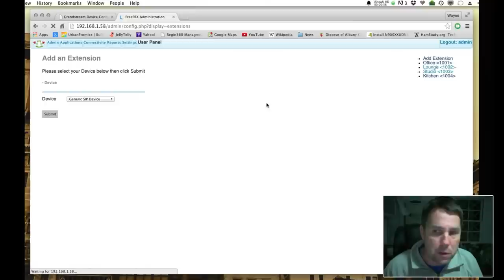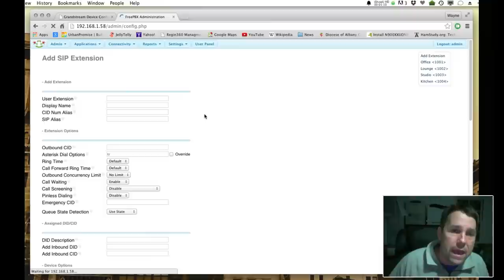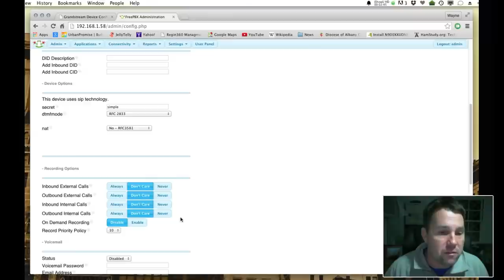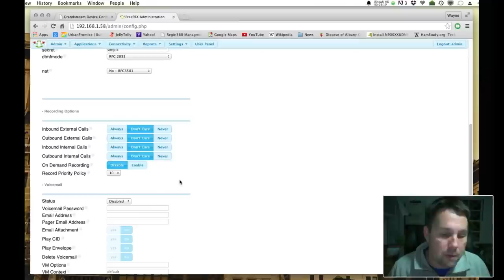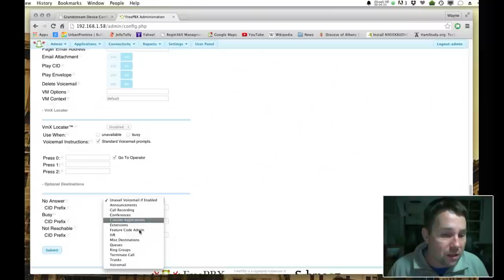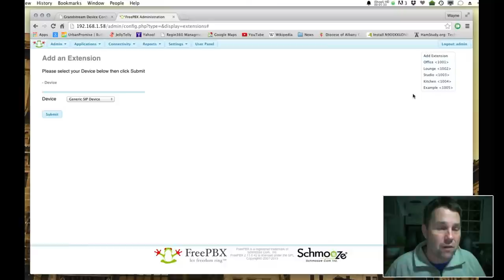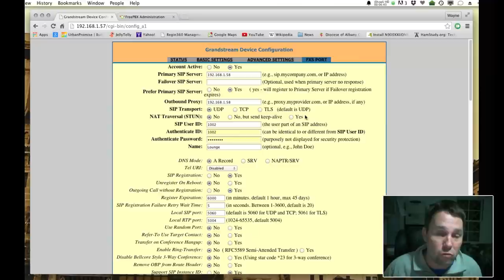2 - Configuring Extensions - Using Raspberry Pi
This is the second part of a multipart series looking at how you might configure FreePBX on a raspberryPI.

I used the following sources to help build the server. I want to say thank you to the guys at Raspberry PI it is truly a great little machine and your site was very helpful. I also want to say thanks to the guys at Raspberry Pi to Asterisk. Your image worked amazingly well!

Raspberry PI Cases
Raspberry PI
SD Card 64Gb (I mean it!)
Charger: I used and old Blackberry Charger!

Thanks so much for watching please rate and subscribe and if you are really nice I can do another additional video talking about the gear and trunks the PI-PBX connects to.